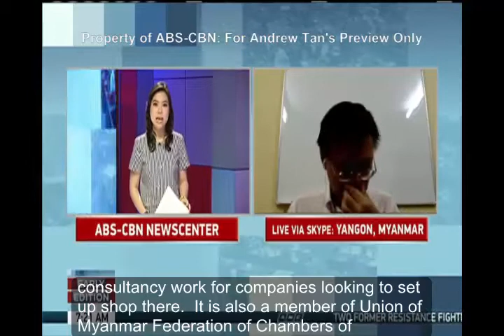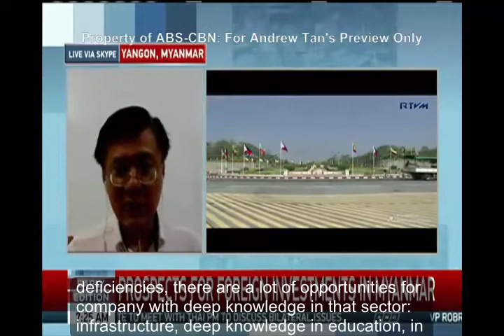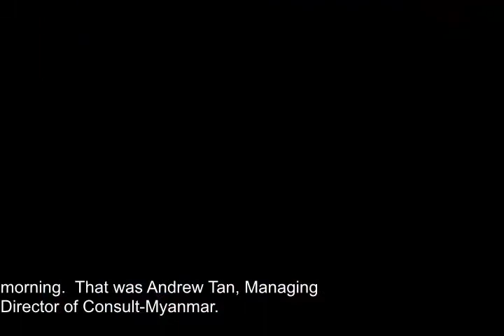ABS CBN New Interview Andrew Tan on Business Opportunity in Myanmar with Subtitle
The interview was part of the business news coverage of President Duterte’s visit to Myanmar on 19th & 20th Mar 2017.

The interview was done at 5.30 am (Yangon time) in the morning of 21st March 2017 via Skype.  I had 2 cups of coffee that morning which explained why I was so hyper during that interview.

The interview covered questions like:
1. What are the business opportunities in Myanmar
2. Why did President Duterte say that he would like to collaborate more with Myanmar in the area of Pharmaceutical and Food & Beverage.  {There are 2 Filipino companies Unilab (pharmaceutical company behind Enervon-C multi-vitamins ) and Liwayway's Oishi snacks that have been in Myanmar for almost 18 years and both are quite successful.
3. Why are the Filipino entrepreneurs successful in Myanmar?
4. Why you need to approach an emerging market like Myanmar with caution?
5. Why companies with the right skills and deep knowledge in industries such as engineering, telecom, software and banking are finding it lucrative in Myanmar?
6. Why the big investors in Myanmar are its immediate neighbours such as China, Thailand and Singapore?

Take note that the copyright for this video belongs to ABS-CBN of the Philippines.

To learn more about the business opportunities in Myanmar go